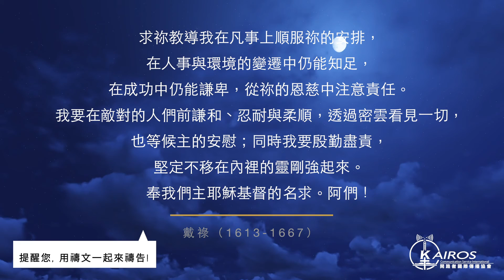【禱告 平安系列】戴祿